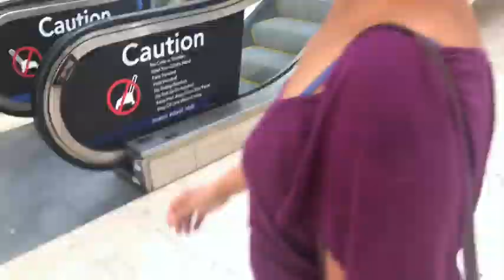Mama Cleo Hangs Out with Her Mom + They Get PIERCED ;)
Mama Cleo is home in NYC for the week hanging out with her parents. Her mom takes off from work so that they can have a girl's day. Mama Sr. wants to get a mani/pedi, and Mama Cleo takes them out to get piercings... Also to Build A Bear. Join the fun babies!

for more content updated daily.

↓ Listen!

SHARE THIS EVERYWHERE!

Bio:
Mama Cleo is an LA-based eccentric electro-pop-funk artist who writes and produces magnetic songs about unique subjects.

Mama Cleo is on a mission to make the world dance, question and change culture, and encourage her “babies” to become the weirdest and best versions of themselves.